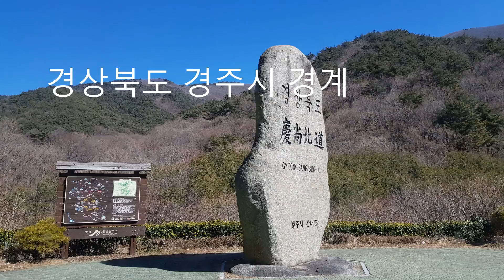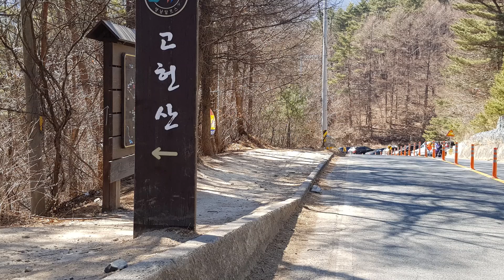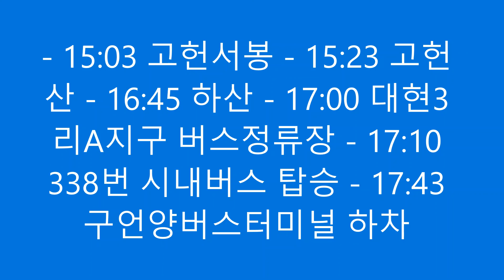영남알프스 9봉 고헌산 20220306 와항재 등산로입구-고헌서봉-고헌산-와항재 등산로입구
KTX울산역 도보여행입니다. 영남알프스 9봉 3월 도전, 고헌산 다녀왔습니다.
20220228
와항재로 등산하여 고헌서봉, 고헌산 다시 와항재로 하산
산행 시간 2:40  등산 1:18  하산 1:22

택시 도착 : 모아마트(문복로 197), 옥현당(소호로 95)